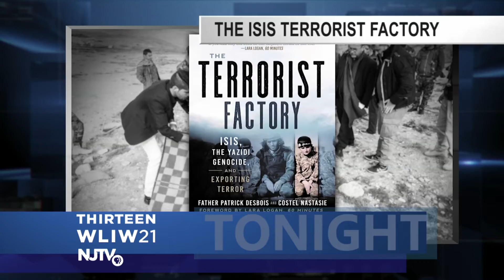February 4, 2020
Tonight On MetroFocus.